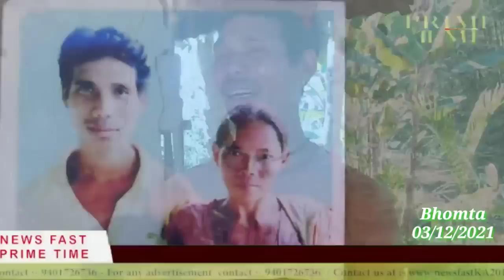Newsfast prime time news#03/12/2021